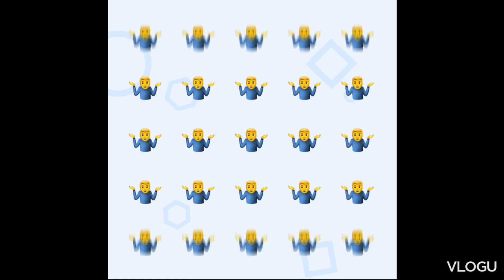the bad guys song13